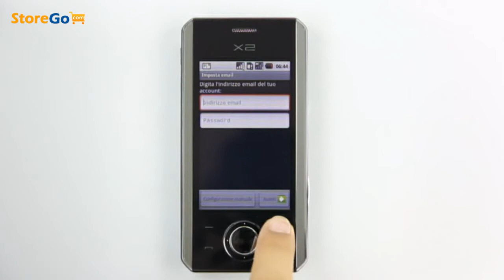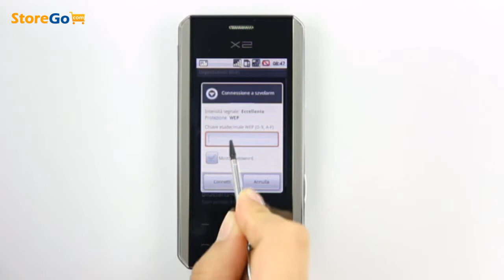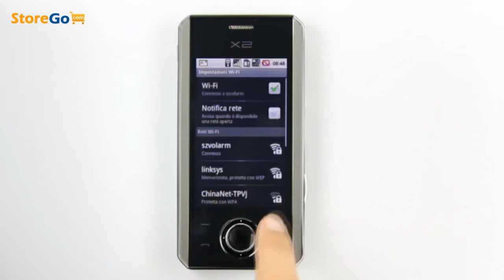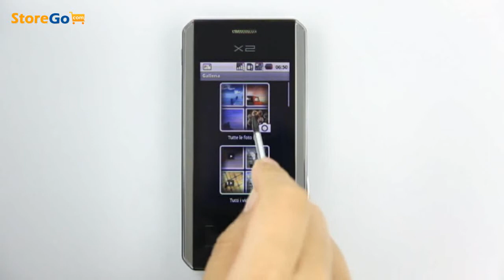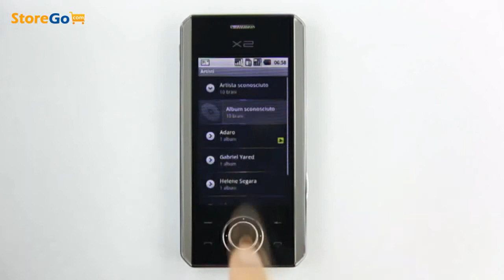SAN2 3.0 Inch TFT Display Google Android WIFI 624MHZ CPU 5.0MP Camera Smartphone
Highlights
Dual SIM Card Dual Standby Smartphone
Operating System: Google Android
CPU: Marvell PXA310, 624MHZ, Dual Baseband
3.0 Inch TFT LCD display
5.0M pixel auto focus camera
Bluetooth 2.0
WIFI, GPRS, JAVA
2G TF card for free